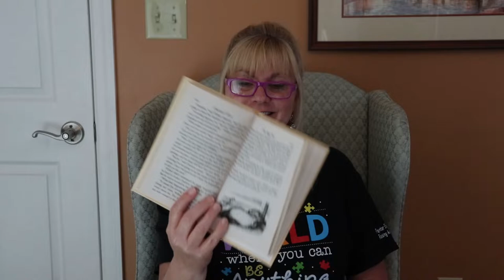Mrs. Knerr | Charlotte's Web Chapter 19-20